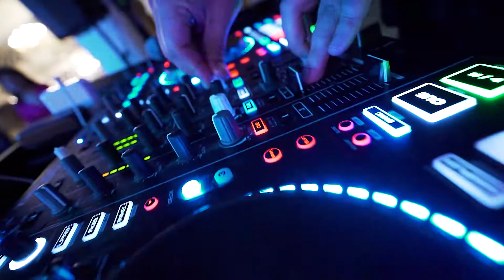Adrian si Florina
Filmare nunta Zalau, Oradea, Cluj, Satu Mare